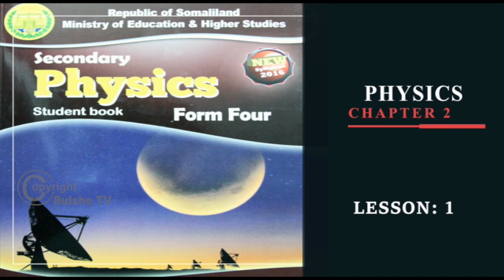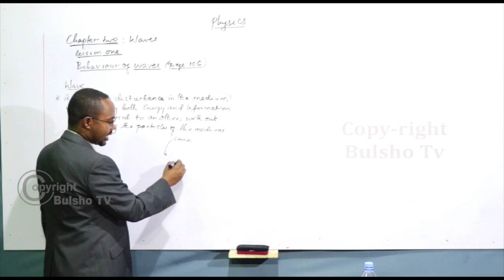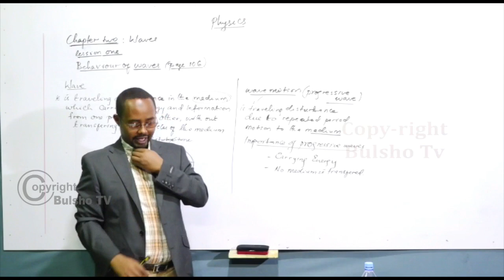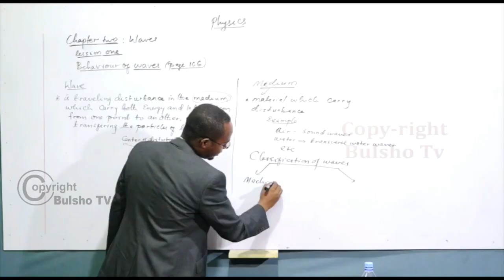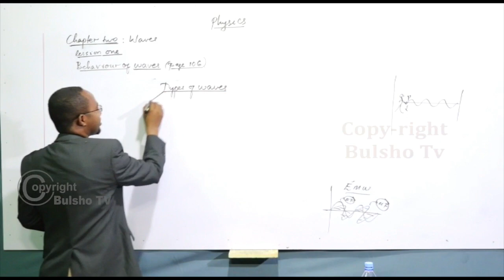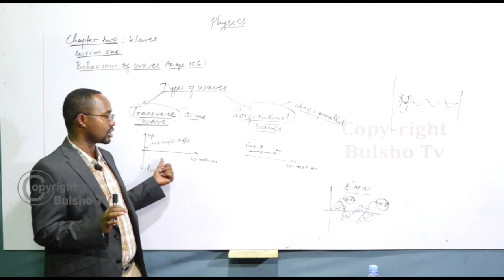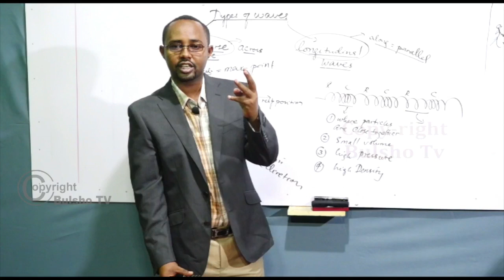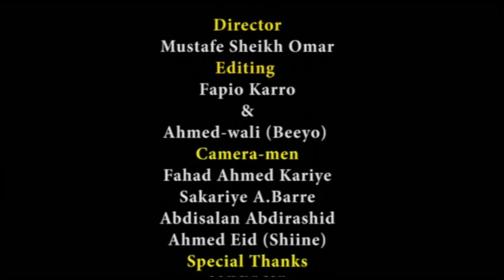Physics Form 4 Chapter 2 Waves Lesson 1 (Aqoon Jire)